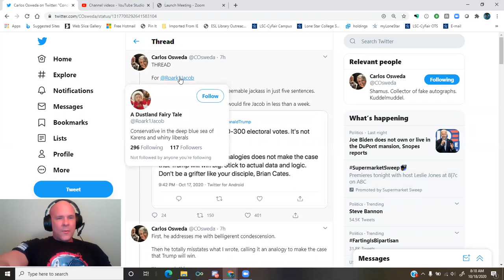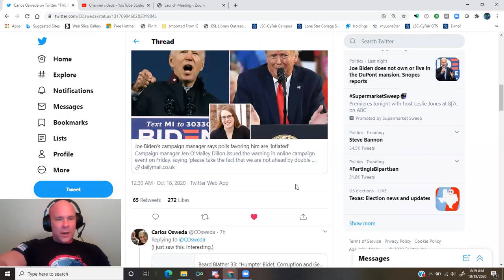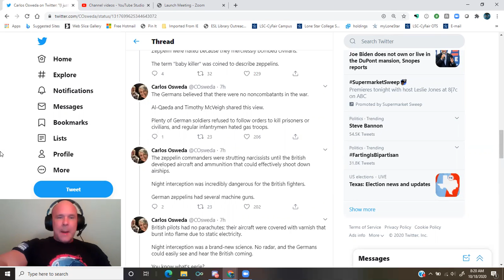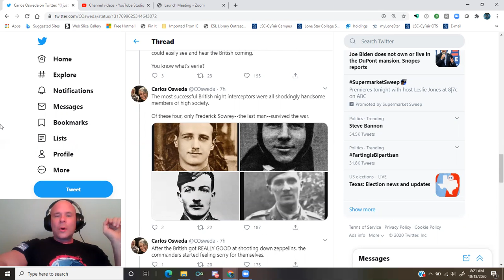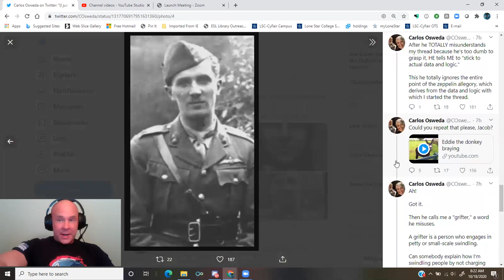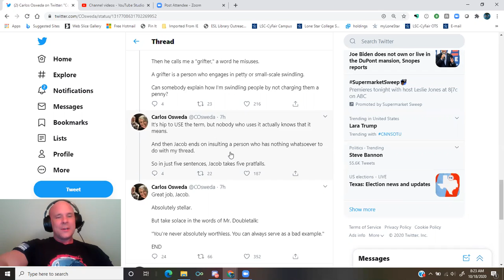@COsweda: The Shooting Down of a German Zeppelin Creates Catharsis Like We'll Feel 11/3/2020